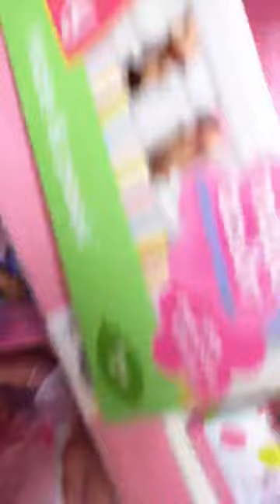Overly excited baby toy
Baby is to happy